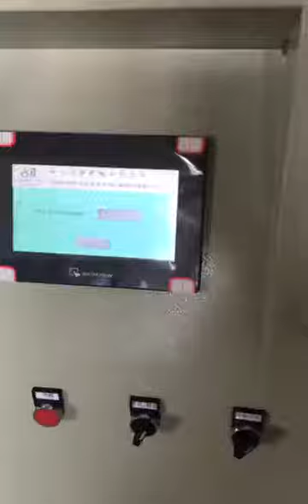Tinplate EOE basic shell production line 80-100ends/min